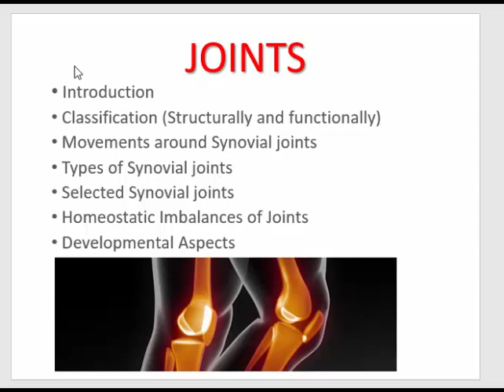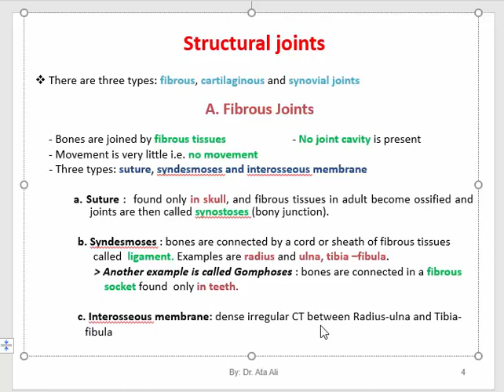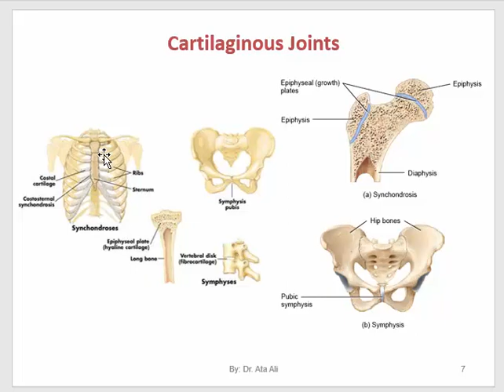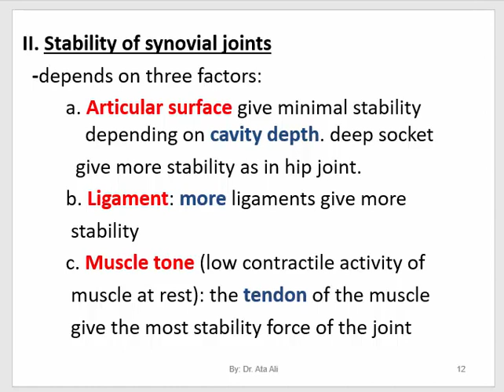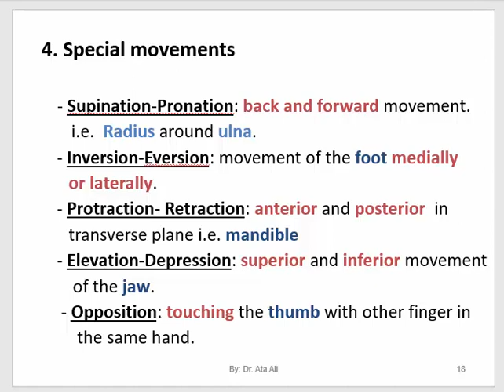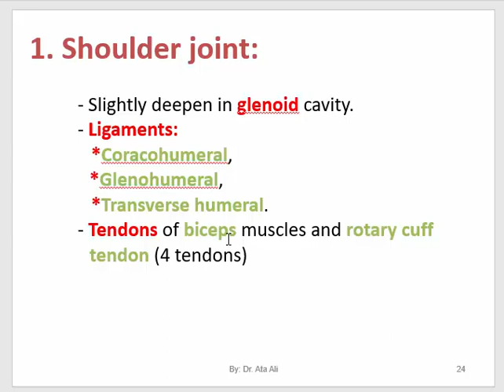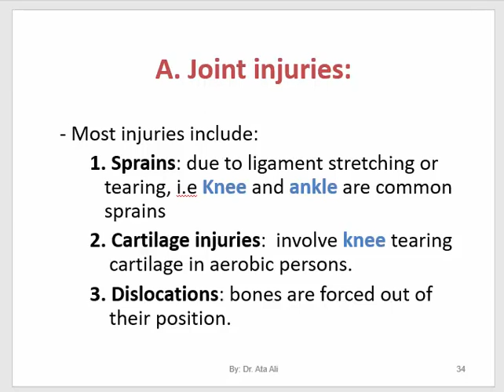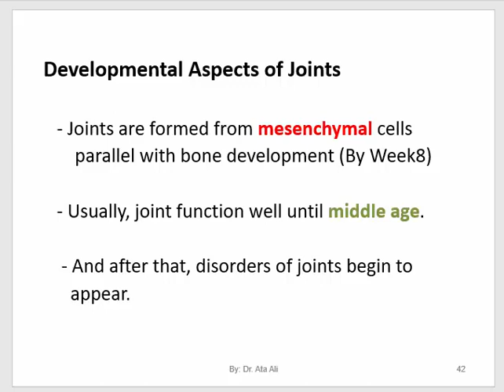علم التشريح ( Anatomy chapter 4 JOINTS)